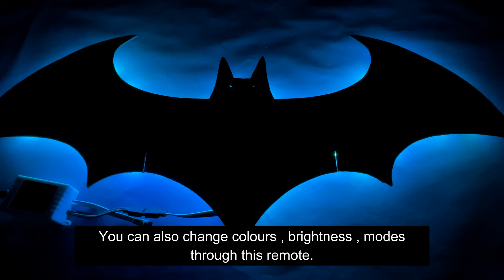Making This Cool RGB Batman Wall Lamp ❤️😱🔥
HEY GUYS SSUP !! TODAY IM GONNA SHOW Y HOW TO MAKE THIS RGB WALL LAMP.

COMPONENTS REQUIRED -
1. RGB LED STRIP
2. RGB CONTROLLER
3. 12V ADAPTER

IF Y WANT TO MAKE THIS ARGB VERSION WITH SMARTPHONE CONTROL APP THEN WATCH THIS VIDEO